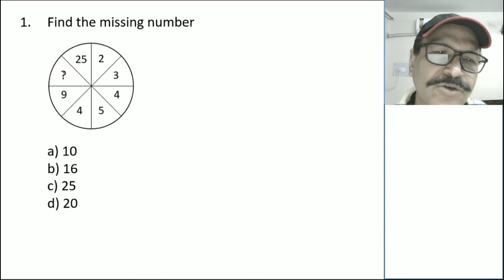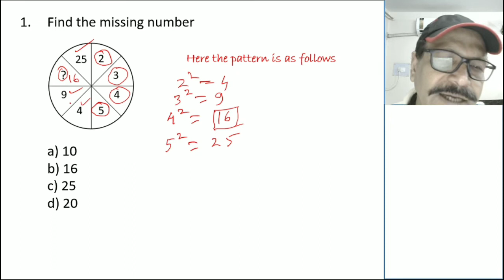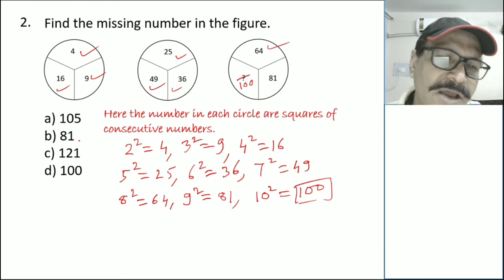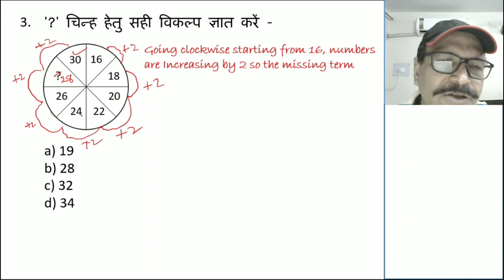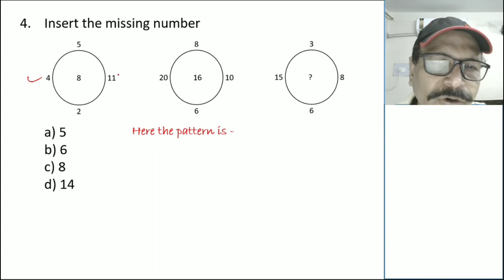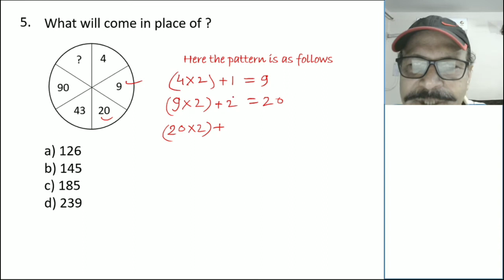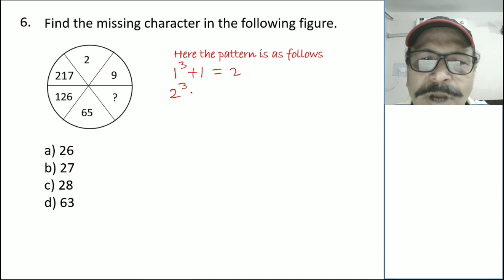Reasoning_Tricks, Find Missing Number लुप्त_संख्या Railway, SSC, Bank